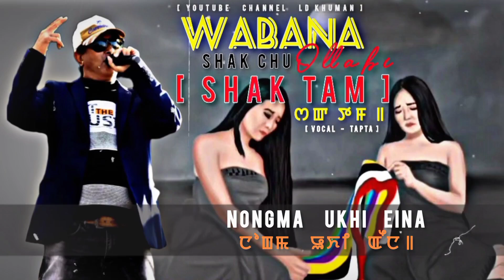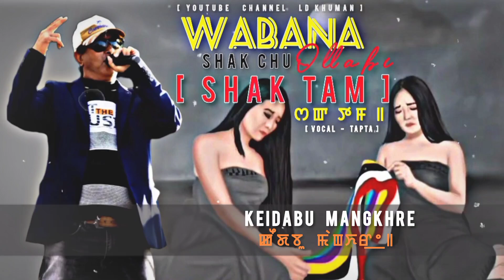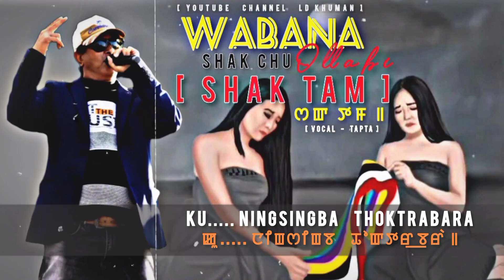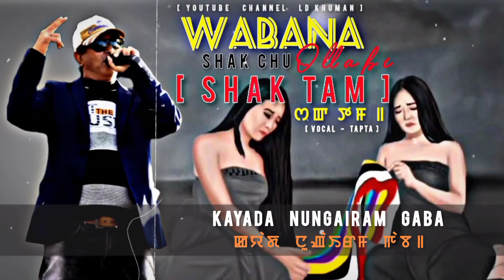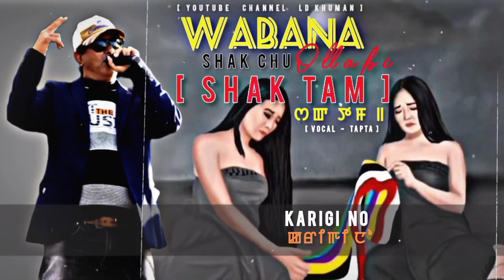WABANA SHAK CHU OLLABI || SHAK TAM || LYRICS VIDEO || OJA TAPTA